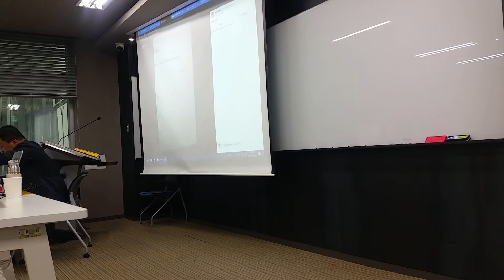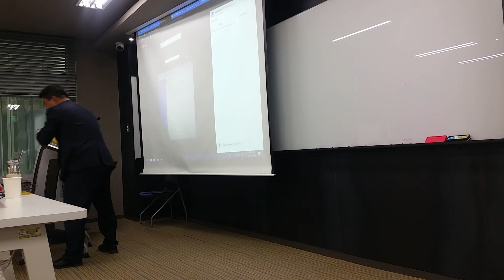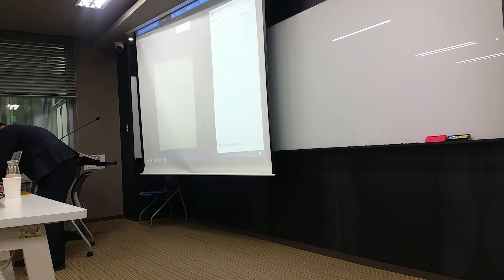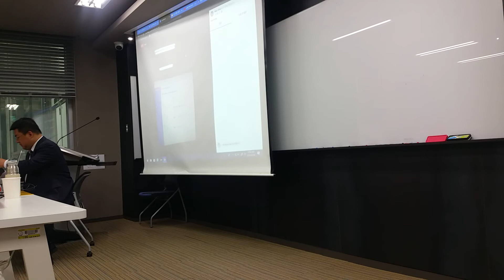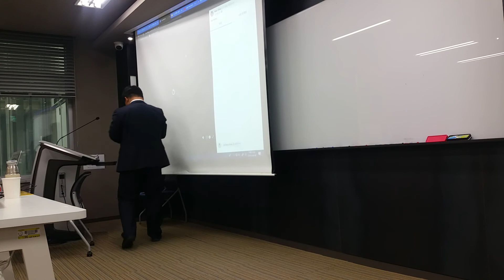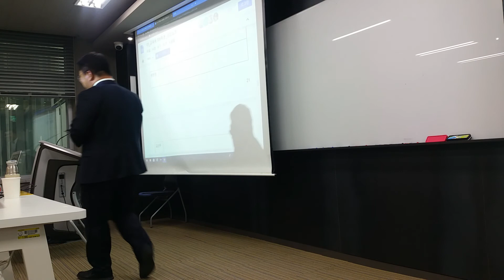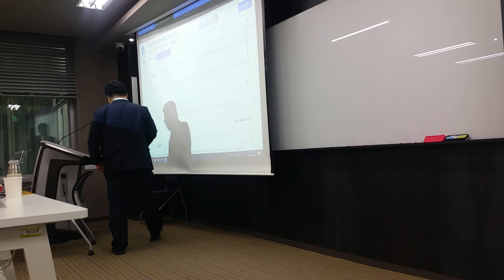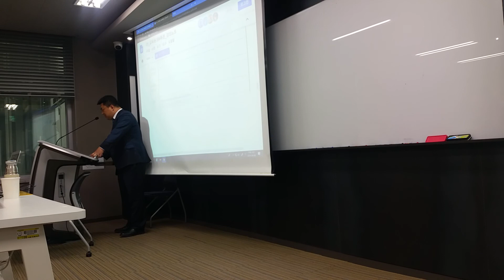190406 앱형 SW교육 도구 #4 @국민대 소프트웨어융합대학원